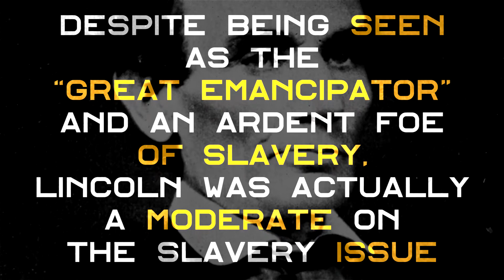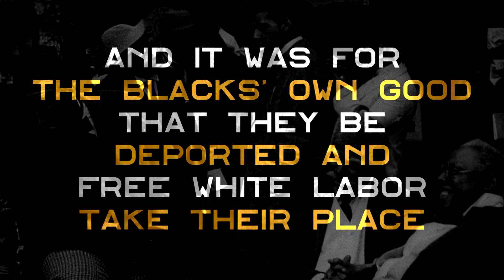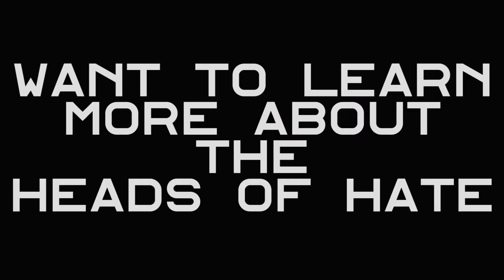Heads of Hate #16: Abraham Lincoln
Abraham Lincoln was moderate on the slavery issue.  He did not want to expand slavery in new territories because slavery was immoral. However, the "Great Emancipator,"  believed that Blacks should not have democratic rights that white citizens had. So he encouraged freed slaves to migrate to voluntarily in Panama, Liberia, Haiti, the British West Indies, and Belize.